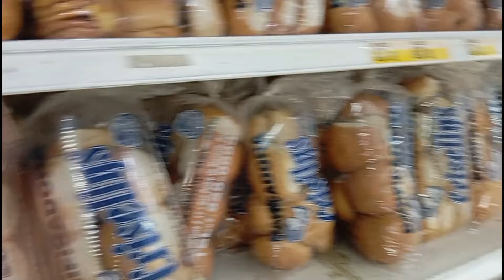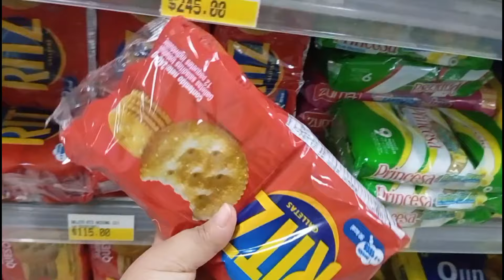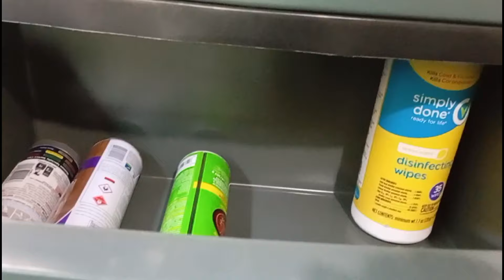COMPRA DE SEGUNDA / SIEMPRE PIDAN DESCUENTO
Hola mis amores, en este canal les muestro en mi Vlogs que hago en  mi día a día. También hago  vídeos de compras  y decoraciones.

COMPARTIR 👨‍👩‍👦‍👦